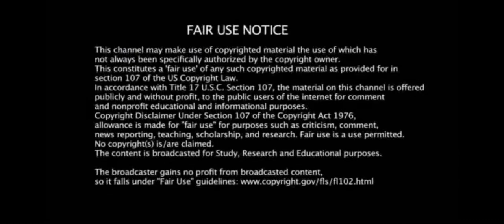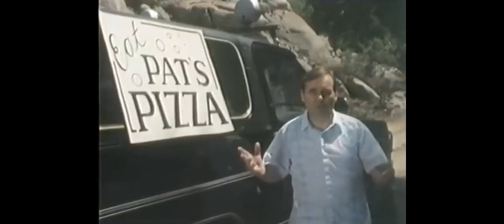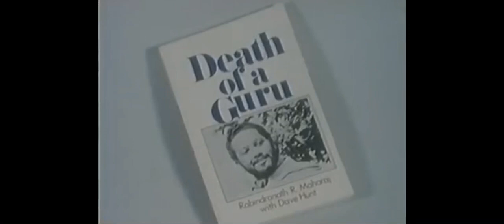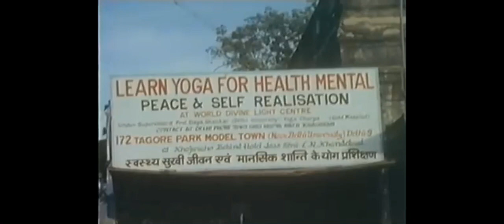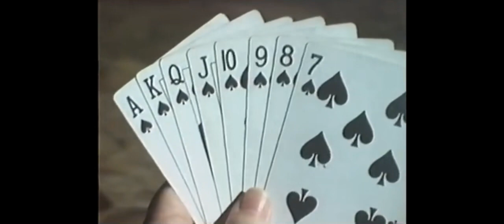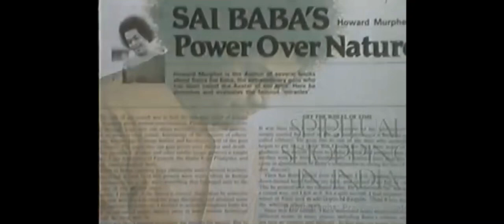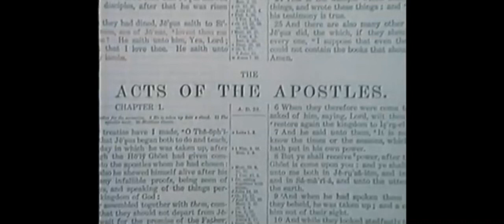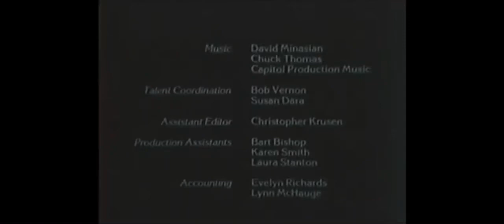False gods of Our Time | Norman L Geisler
False gods of Our Time - Biblical Christianity is logically and historically contrasted with the world’s leading religions and philosophies. Filmed all over the world, this dynamic 4 part series provides an intelligent foundation for a belief in the Bible.
This informative docu-drama, featuring Dr. Norman Geisler, provides an antidote to the bombardment of erroneous and confusing philosophies which are presented convincingly as truth.
Some of these philosophies and worldviews analyzed include:
atheism, the New Age, humanism, the occult,
evolution, and false signs and wonders.
False Gods of Our Time provides biblical evidence to demonstrate that there are sound intellectual reasons for a Christian world view.
Biblical Christianity is logically and historically contrasted with the world’s leading religions and philosophies.
Filmed all over the world, this dynamic 4 part series provides an intelligent foundation for a belief in the Bible.
“A superbly crafted series, excellent defense of the Christian faith, a splendid evangelistic tool. I commend this effort highly and expect great things from its use.” – Dr. Harold Lindsell
“A Biblical apologetic presented in a way that every Christian can understand.” – Dr. David Breese
“An indispensable and brilliant defense of the true claims of the Christian faith.” – Dr. Paige Patterson
“Dr. Norman L. Geisler is one of the foremost defenders of the Christian faith today.” – Josh McDowell.